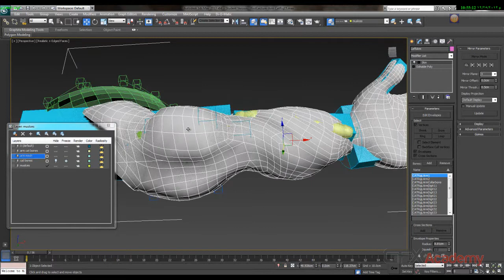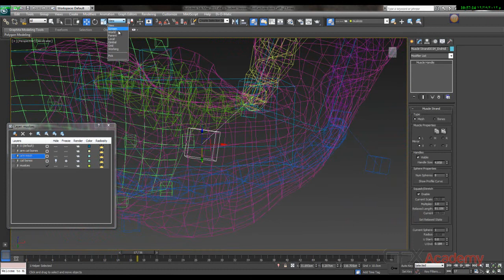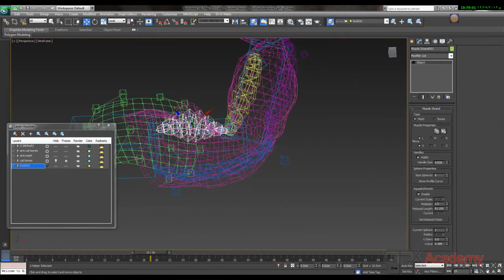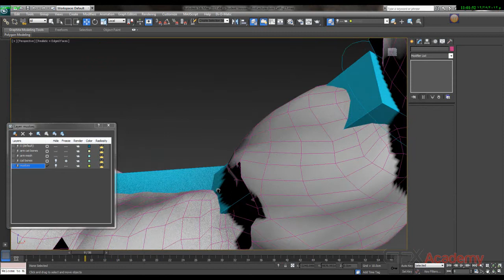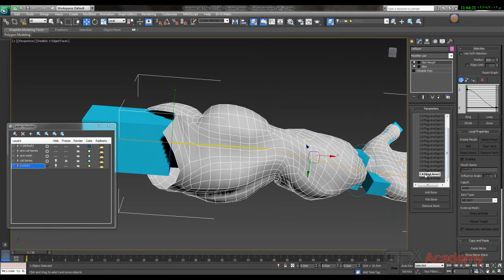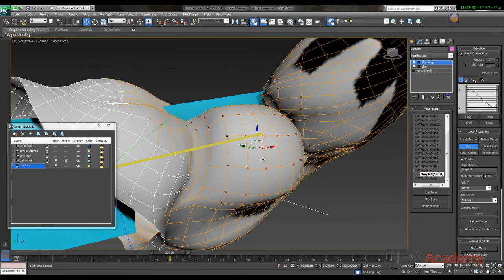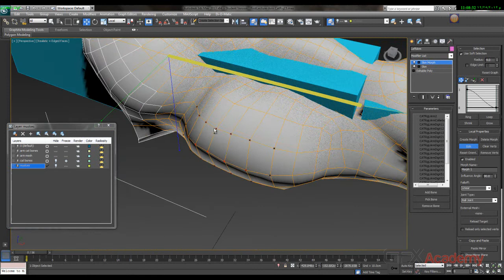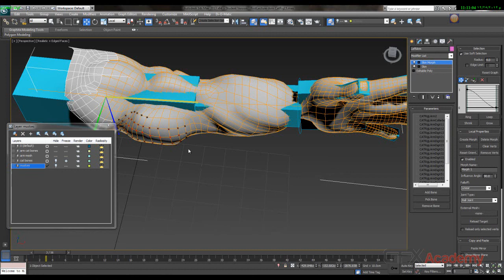6 Cat muscles - part two